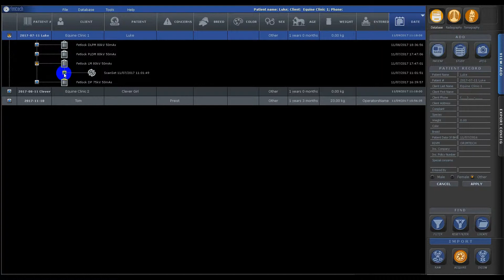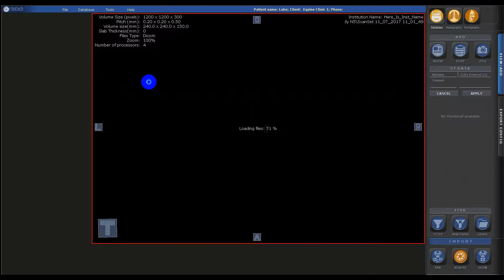ET LUSO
Luso Services is proud to presentthe new tomosynthesis machine EqueTom (full version)